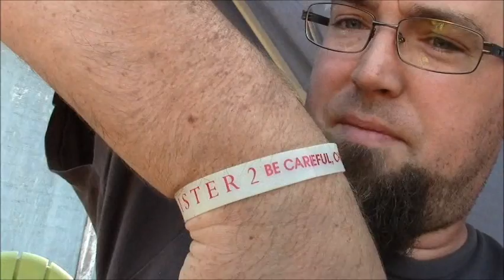SH 8-18-15 #61 Hearse Update and Randomness!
LED Tombstone Kits for sale on Etsy!!  $35.00 shipped to you!!